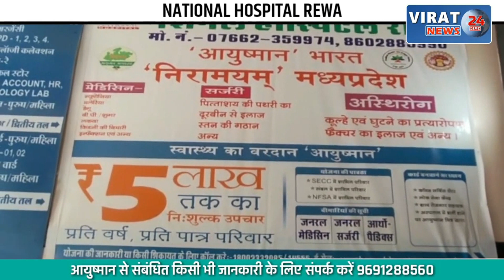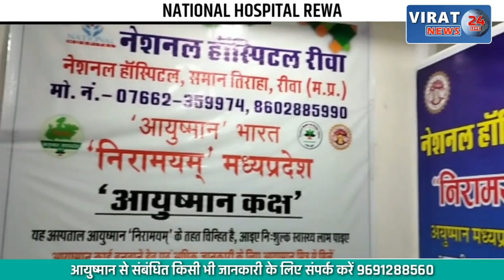सतना जिले को मिली 150 करोड़ रुपए से अधिक के विकास कार्यों की सौगात ..